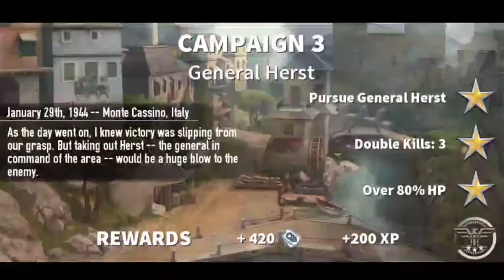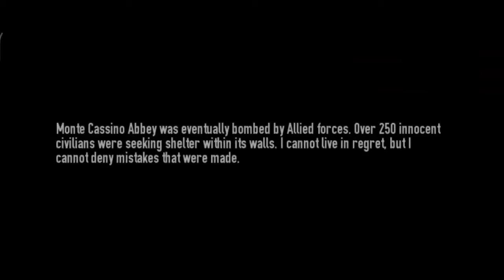Brothers In Arms 3 Walkthrough - Part 4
Processor: Qualcomm® Snapdragon™ 665 Up to 2.0GHz
GPU:Adreno™ 610 + RAM:4GB
Resolution: FHD+ (2340x1080)

About this game:

Join the heroic MULTIPLAYER shooting action of World War 2!

Fight brave soldiers from around the globe on the frenzied multiplayer battlegrounds of World War 2 or become Sergeant Wright and experience a dramatic, life-changing single-player journey, in the aftermath of the D-Day invasion.

CLIMB THE ARMY RANKS IN MULTIPLAYER
_ 4 maps to master and enjoy.
_ 2 gameplay modes to begin with: Free For All and Team Deathmatch.
_ Unlock game-changing perks by playing with each weapon class!
_ A soldier’s only as deadly as his weapon. Be sure to upgrade yours as often as possible!

EXPERIENCE UNIQUE SINGLE-PLAYER SQUAD-BASED COMBAT
_ Use your brothers to gain a tactical advantage!
_ Employ their diverse abilities: Air Strike, Molotov, Rocket Blast, Mortar Fire and many more.
_ Unlock new allies. Upgrade them into seasoned soldiers: damage output, ability cooldown, HP pool, AoE ability damage and more!

DIVE INTO EXHILARATING ACTION GAMEPLAY
_ Smooth cover-based 3rd-person action with free movement.
_ Various types of missions such as Assault, Sniper, Siege and Stealth.
_ Impressive killcam zooms.

PICK YOUR FAVORITE WEAPON
_ Unlock new weapons and turn them into the ultimate arsenal with fire rate, recoil, reload speed or clip-size upgrades!
_ Discover the game-changing power of experimental weapons!
_ Wreak havoc with their cool abilities: Triple or Infinite Bullets, Electric Discharges and more!

ENJOY EYE-CATCHING VISUAL EFFECTS
_ Stunning indoor and outdoor settings.
_ Weather and time-of-day variations.
_ Console-like graphics for a AAA gaming experience.

WIN AWESOME REWARDS IN SPECIAL EVENTS
_ Ladder challenge: missions gradually increase in difficulty for better prizes.
_ Limited-time events with exclusive drops.